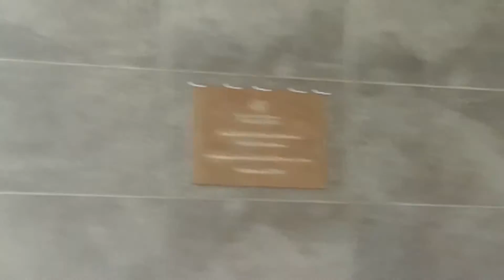Inauguració del nou Mercat Municipal de Tarragona (II)